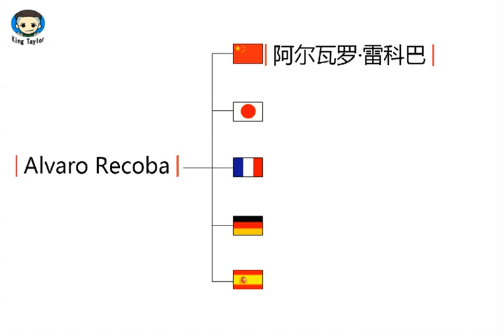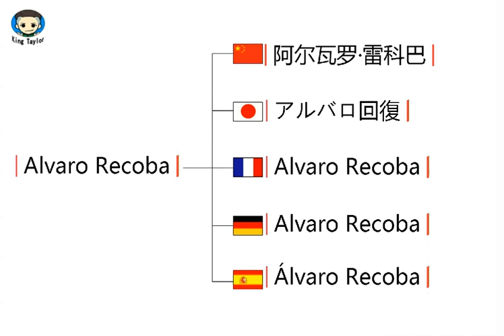How to pronounce Alvaro Recoba in German，French，Japanese，Chinese and Spanish